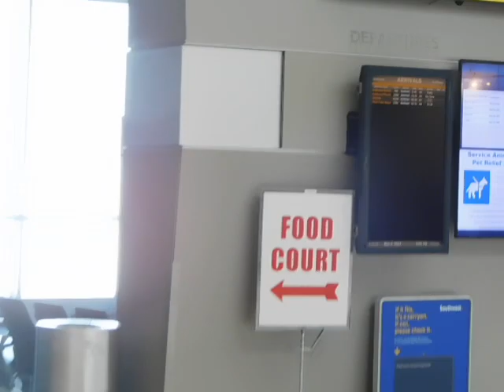Walking around Long Island MacArthur airport(2)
Sorry I goofed and uploaded the second part first
 Date: Thursday May 2nd 2024